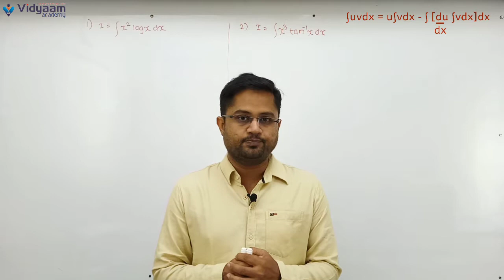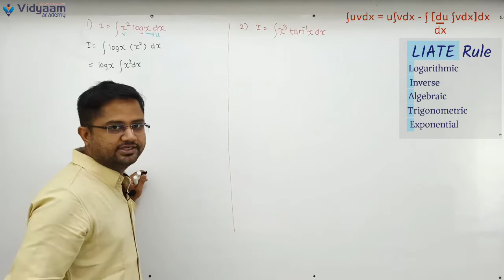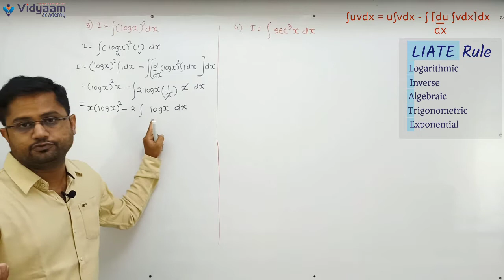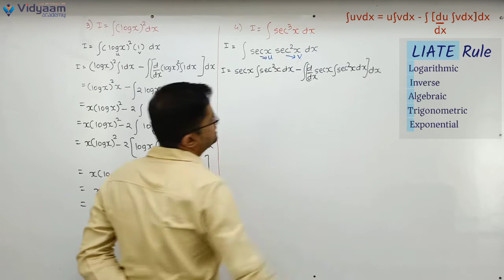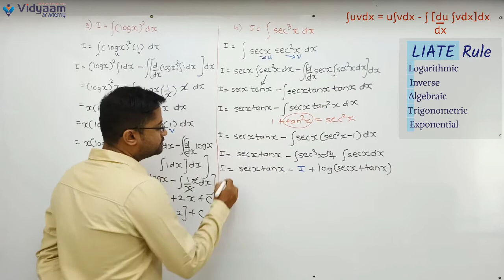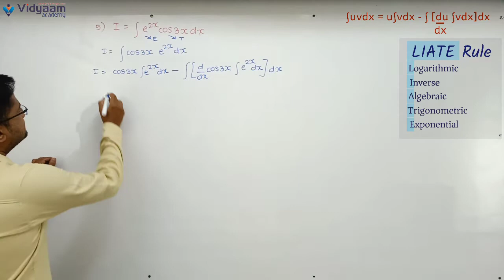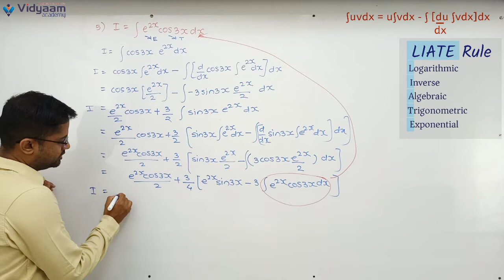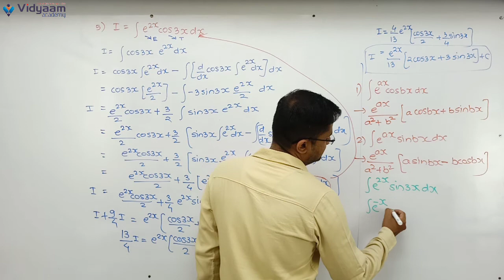Integration by Parts | Indefinite integral | Part 2 | Class 12 | Rounak sir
Vidyaam Academy is an Educational Institute in Maharashtra ,INDIA. The Pune - based institute was launched on 10th March 2016. This channel is owned by Prof.Mangesh Desai and Prof. Rounak Khabe. This academy help you to create your own success story under the guidance of expert pool of faculty members specialised in 11th / 12th Science with IIT- JEE ,NEET ,MHT-CET,IISER,KVPY,BIT-SAT & other competative exams. This Academy aims to provide affordable and accessible education for every individual to empower them with knowledge.